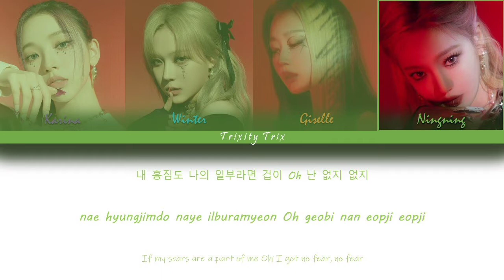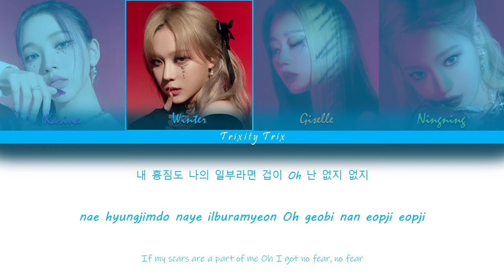How would Aespa sing "Fearless" by Le Sserafim | [Han/Rom/Eng Color Coded Lyrics]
Fearless is the debut extended play by South Korean girl group Le Sserafim. It was released by Source Music on May 2, 2022, and contains five tracks, including the lead single of the same name.